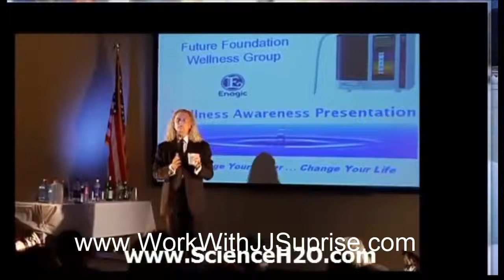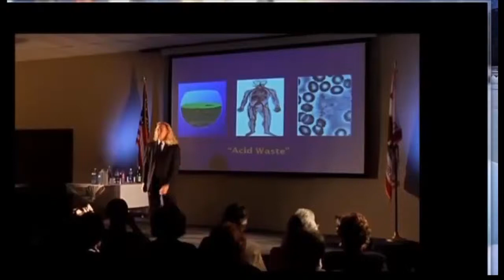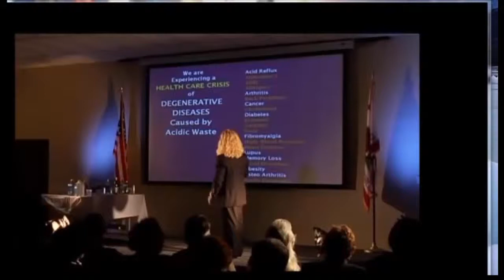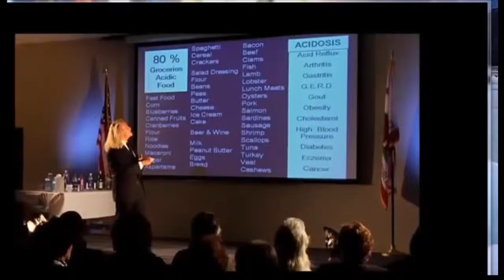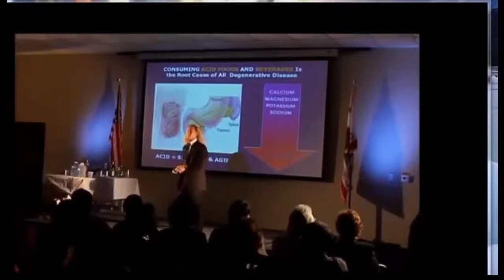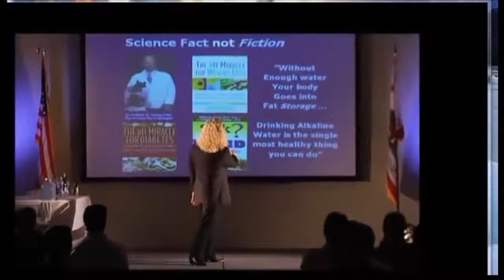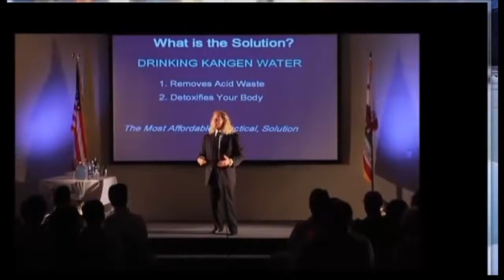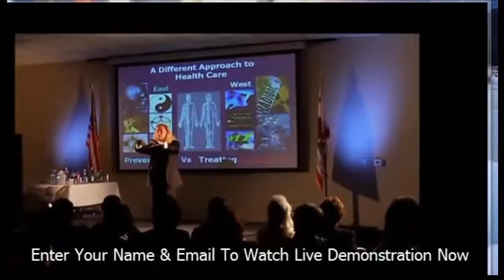What is Kangen Water Microclustering and How 100 Families Will Add $100K in income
How 100 Families Will Add an extra $100K in 2018